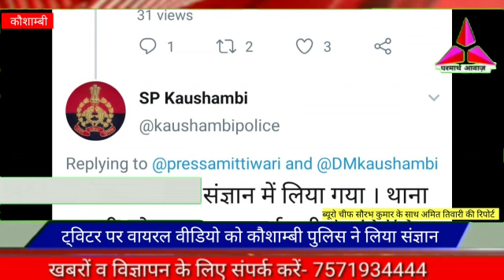कौशाम्बी:- ट्विटर पर वायरल वीडियो को कौशांबी पुलिस ने लिया संज्ञान